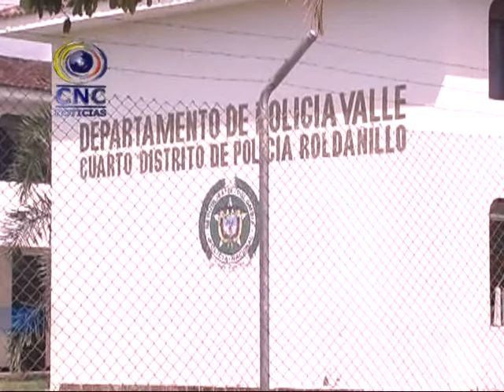REFUERZO ROLDANILLO POR HOMICIDIOS